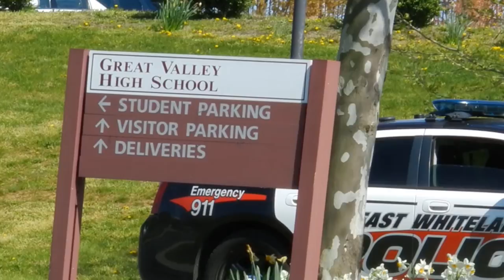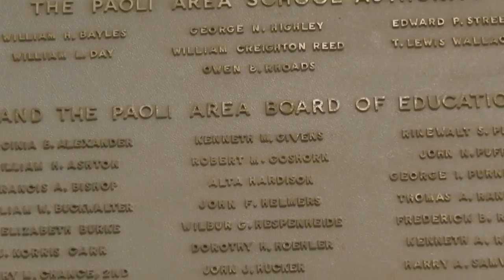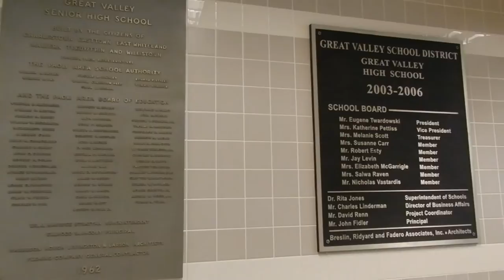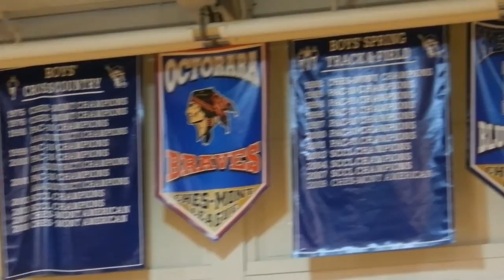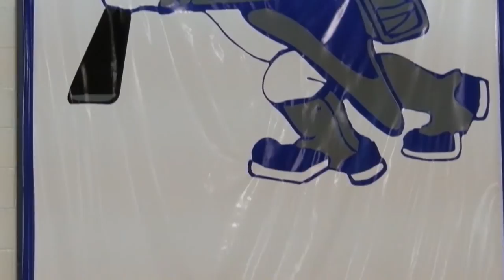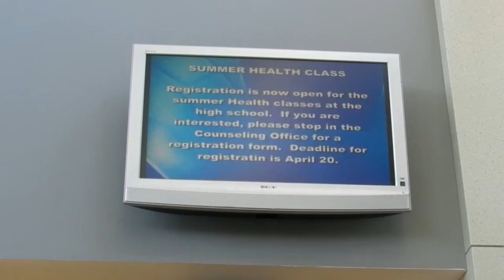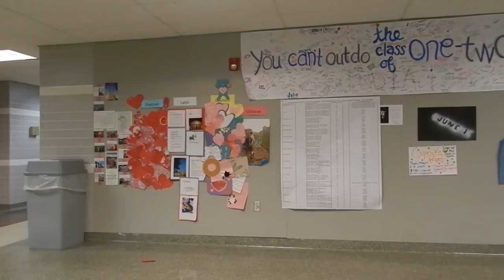Great Valley High School Tour 2012 (1080p HD)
This is Great Valley High School in Malvern, PA

Filmed by Zach Heisey